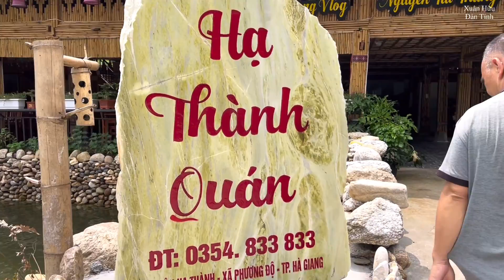A Sự Taxi Dù đón Xuân Hữu lên Hạ Thành Quán gặp 2 bác bên thuỷ sĩ hay xem kênh anh Nguyễn Tất Thắng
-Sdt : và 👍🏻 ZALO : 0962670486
💵 MBBank ; 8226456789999, Nguyễn Văn Hữu